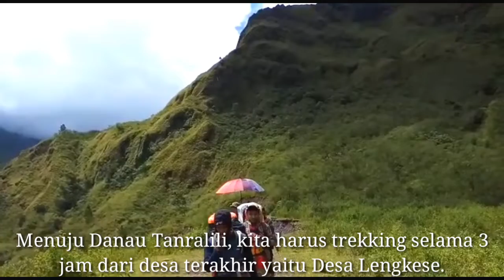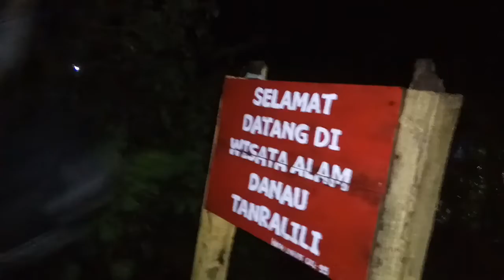WISATA ALAM DANAU TANRALILI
Wisata alam Danau Tanralili merupakan wisata alam yang ada di lereng gunung Bawakaraeng Kabupaten Gowa.